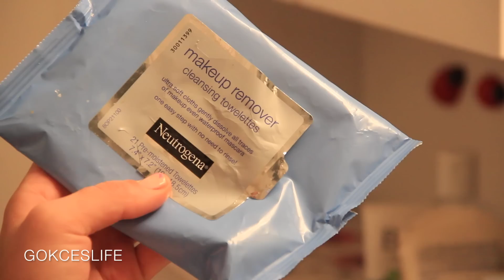Gece Cilt Bakımı Rutinim | Gökçe Yıldırım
Gece Cilt Bakımı Rutinim
Peeling ve maskeyi ayda iki kere uyguladigim icin gunluk rutinime girmeyecegini dusundugum icin paylasmadim. Ilerleyen zamanlarda paylasicam iyi seyirler :)

Kullandigim Urunler:

Neutrogena Make-up Remover Cleansing Towelettes
Biore PORE UNCLOGGING SCRUB
The body shop ÇAY AĞACI SKIN CLEARING TONİK
Josie Maran 100% Pure Argan Oil
Clinique Dramatically Different Moisturizing Lotion
la roche posay effaclar duo krem
Kiehl's Abyssine goz kremi

BANA ULAŞIN !

❤ Populer Videolar ❤